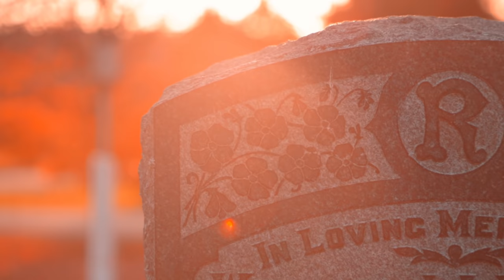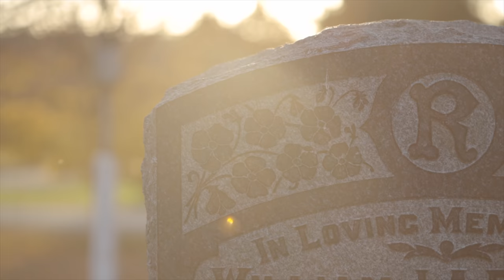Learn 5 POWERFUL and EASY HALLOWEEN Magic Tricks YOU Can Do!! - (Learn it NOW)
This will BLOW your spectator's mind! Scary, weird and AWESOME magic tricks revealed!

YO!
In this video you will learn how to do 5 POWERFUL & EASY HALLOWEEN Magic tricks. This magic trick is great for beginner sleight of hand artists. If you're a pro, I'm sure you're going LOVE this effect!
You will learn how to make a pumpkin or ANY small objects float in the air.
How to change ANY candies into spiders.
Crack break your neck like a zombie.
Conjure spirits.
AND
STOP YOUR OWN HEARTBEAT!!
Hope you will have fun with those seasonal magic tricks FINALLY REVEALED!

I dare YOU to click the Like button 3 times.

# 5 : I SAVED Someone's LIFE with a MAGIC TRICK!
# 4 : HOW TO EDIT BANGERS PHOTOS!
# 3 : LEARN 5 EASY Magic Tricks in 90 seconds!
# 2 : LEARN EASY MAGIC TRICK WITH MATCHES!
# 1 : LEARN THE EASIEST MAGIC TRICK!! : shorturl.at/biINT

-Alex